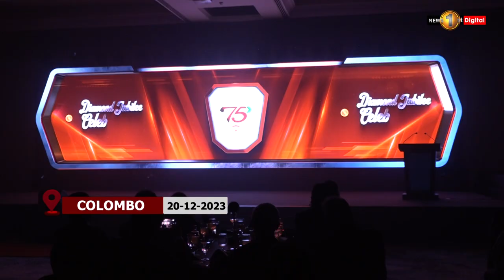Diamond Jubilee celebrations at the Faculty of Agriculture, University of Peradeniya